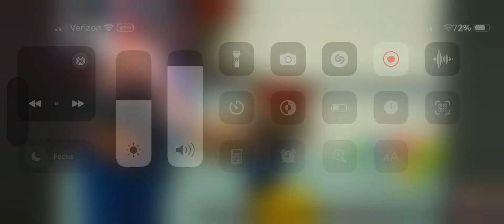Bro I’m dead💀